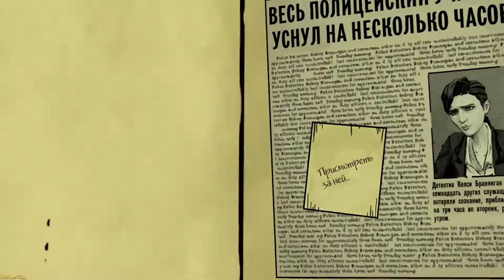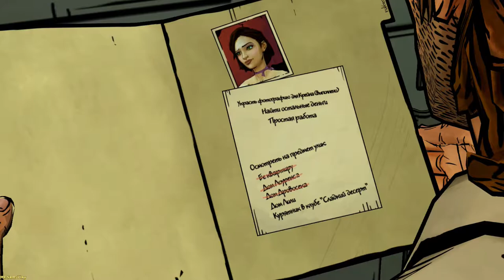The Wolf Among Us ➤ Twisted path(Скрюченная тропа)Episode 3 №8